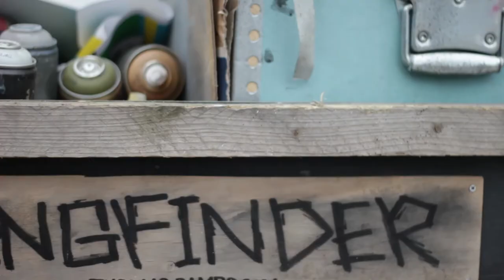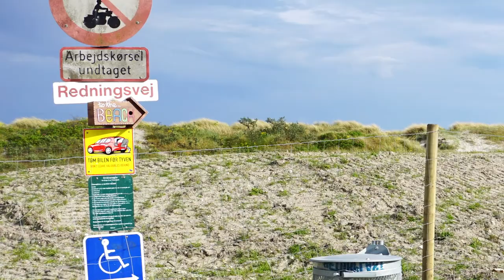Camouflage birdhouses - A Street Art Project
Making hard to spot homes for the Happy City Birds